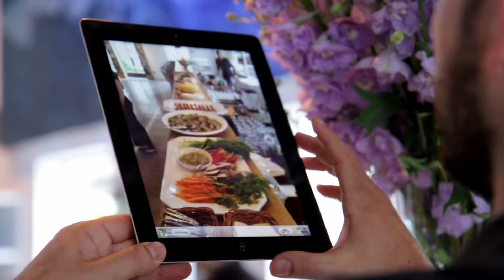סרט תדמית לאירוע קרב סכינים - רן שמואלי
סרט תדמית לאירועי קרב סכינים של הקייטרינג של רן שמואלי